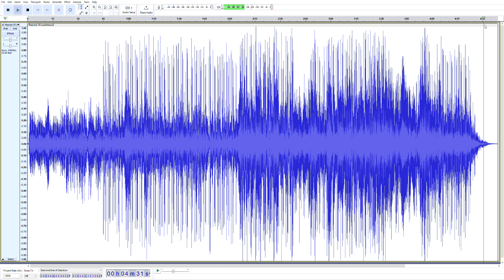Luther Vandross "She Doesn't Mind" - UNRELEASED FRANKIE KNUCKLES REPRISE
For those who thought it didn't exist, it sure does.  There are actually four Frankie Knuckles remixes that were never released.  Purposely played at low bitrate quality so no one can lift and duplicate for reproduction.  Hope you like it.